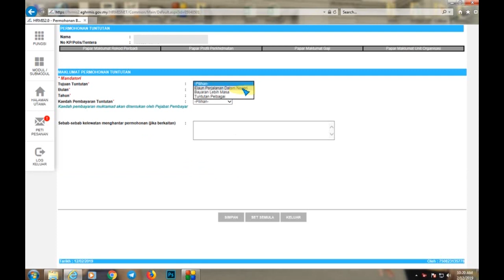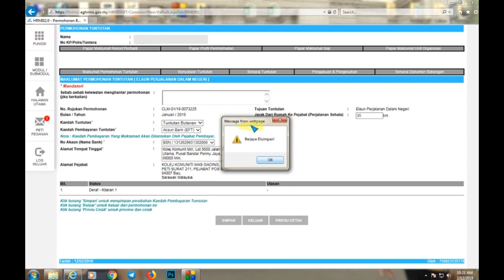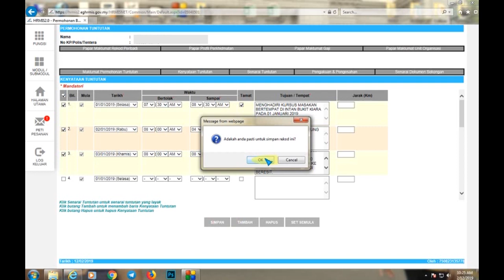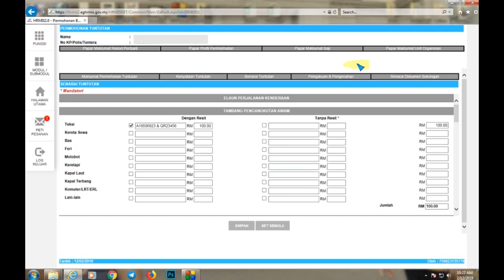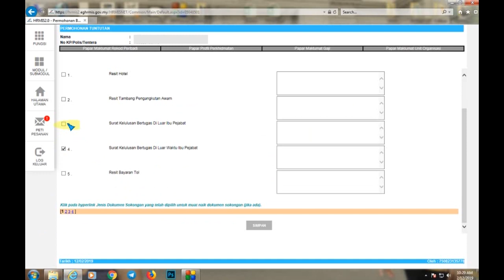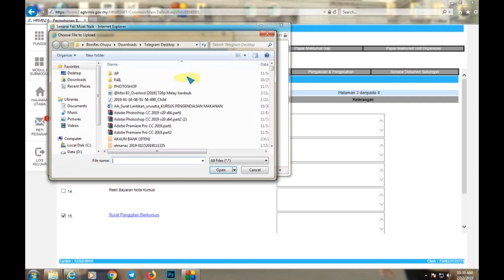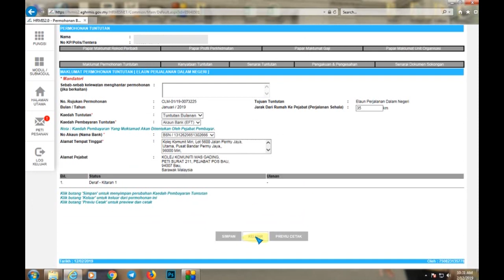TUTORIAL PERMOHONAN TUNTUTAN PERJALANAN MELALUI SISTEM HRMIS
VIDEO TUTORIAL PERMOHONAN TUNTUTAN PERJALANAN MELALUI SISTEM HRMIS